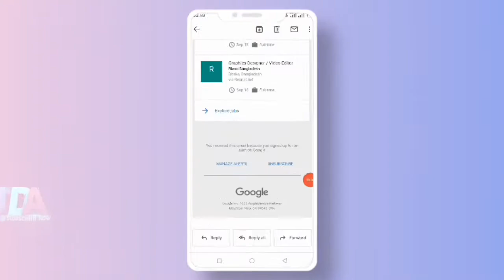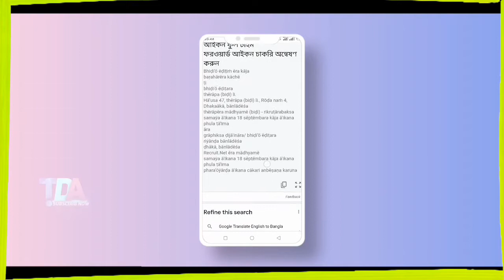How Google Translate New Update ।। Tech Doctor Akash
Produced By : (M.D.Akash)
Channel : Tech Doctor Akash
Video Editing : (M.D.Akash)
Founder Of The Tech Doctor Akash
.(M.D.Akash).